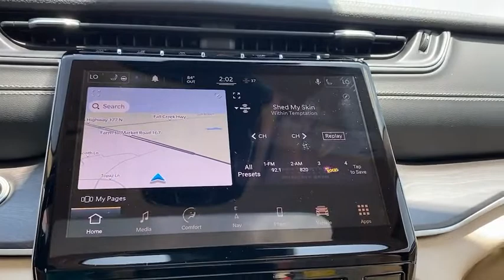2021 Jeep Grand_Cherokee_L Granbury, Fort Worth, TX M8105696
New 2021 Jeep Grand_Cherokee_L available in Granbury, Texas at Mike Brown CDJR. Servicing the Fort Worth, TX area.

This outstanding example of a 2021 Jeep Grand Cherokee L Limited is offered by Mike Brown Auto Group. Want more room? Want more style? This Jeep Grand Cherokee L Limited is the vehicle for you. You appreciate the finer things in life the vehicle you drive should not be the exception. Style performance sophistication is in a class of its own with this stunning Jeep Grand Cherokee L Limited. This vehicle comes with 4WD for better traction on unstable surfaces like snow and dirt to give you the edge over anything you might encounter on the road. You can finally stop searching... Youve found the one youve been looking for.